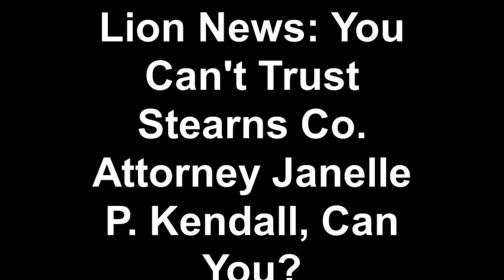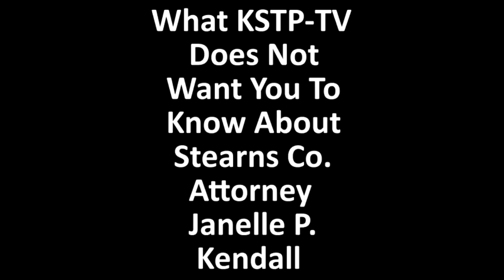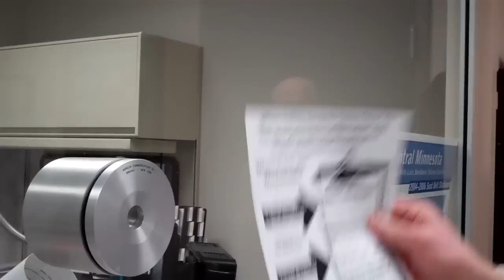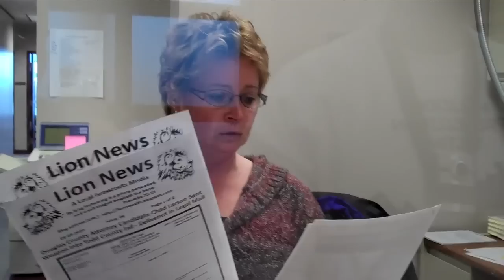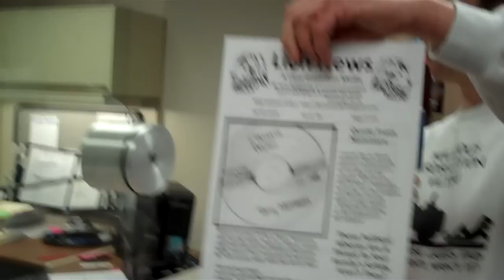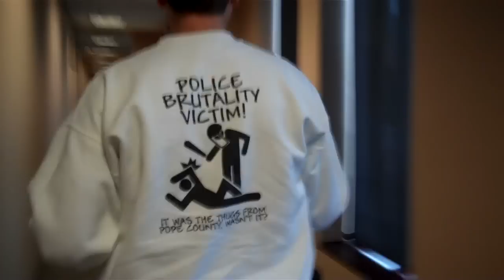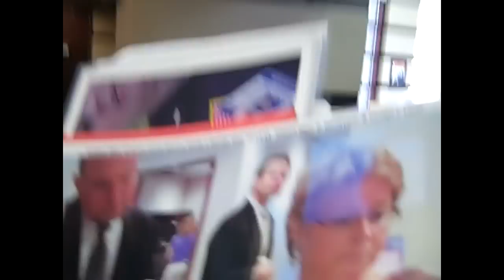Lion News: You Can't Trust Stearns Co. Attorney Janelle P. Kendall, Can You?